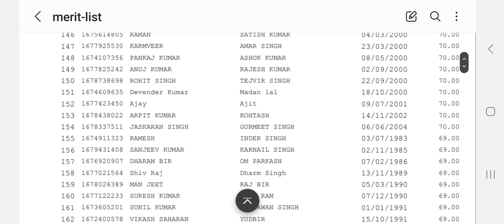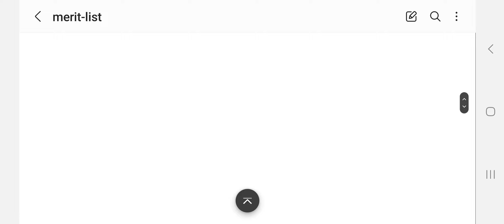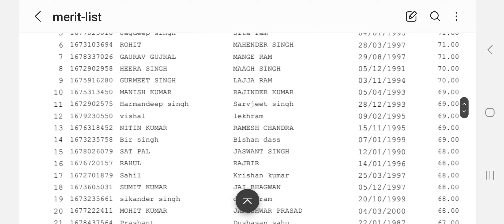CTU Conductor Result जारी, Merit/Cut off List देखे, Document Verification या Final Selection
CTU Conductor Result जारी, Merit List देखे, Document Verification या Final Selection